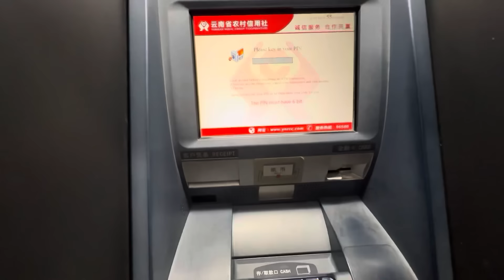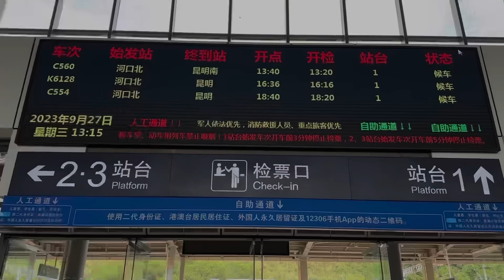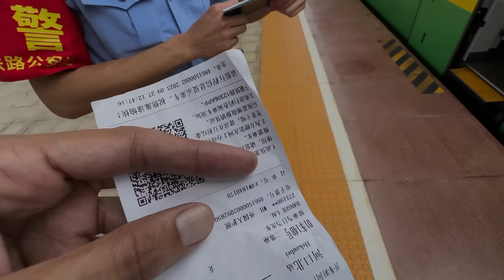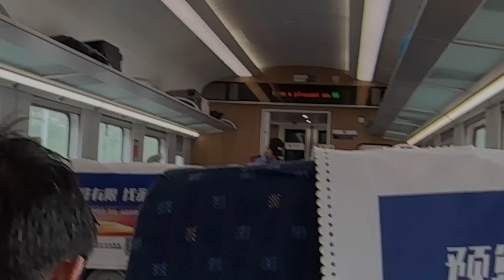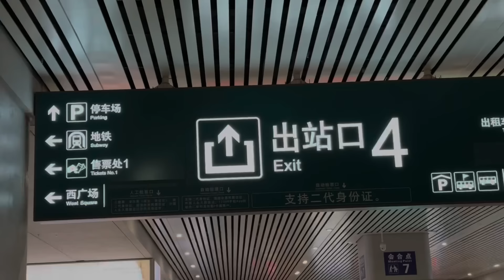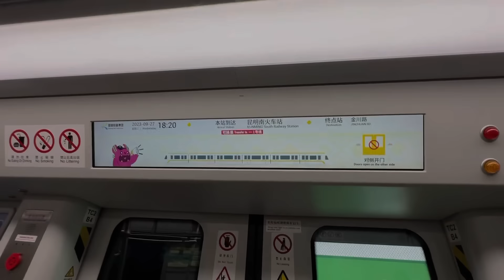First time travel in Chinese HIGH SPEED train | स्टेशन में ही गुम हो जाए इतना विशालकाय कभी नहीं देखा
When you first time travel in china, how to book train how to travel in Chinese train you can see this video . video is very informative and helpful for you.

If you want any other help travel regarding you can join subscription button.

SanDisk 1TB Extreme Portable SSD 1050MB/s R

Mini USB C Type C Adapter Plug, Type C Female to USB A Male Charger Charging Cable Adapter Converter

Waterproof Compact beg